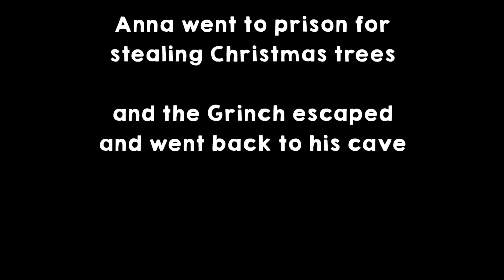LPS: Addicted to the Grinch 2! (My Strange Addiction: Episode 42)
-441 Alden Avenue, Morrisville, PA 19067-